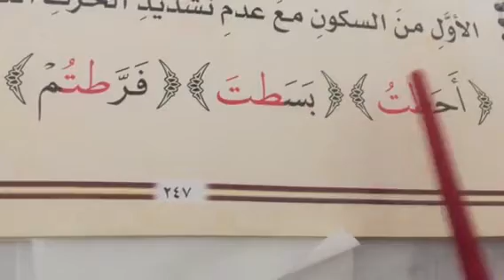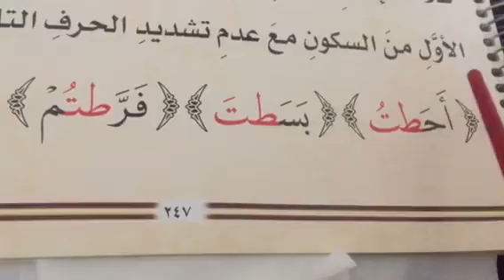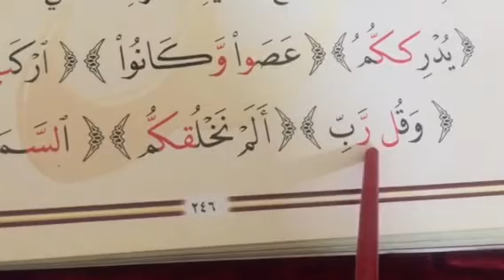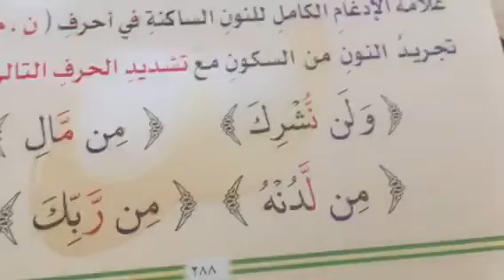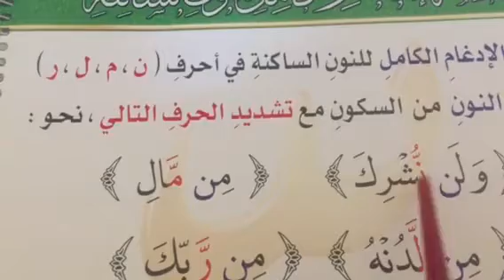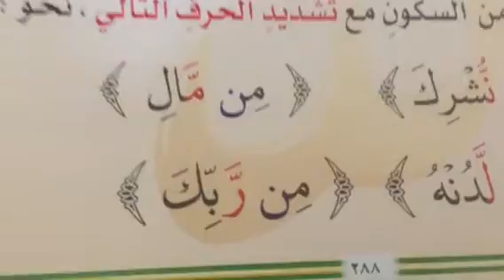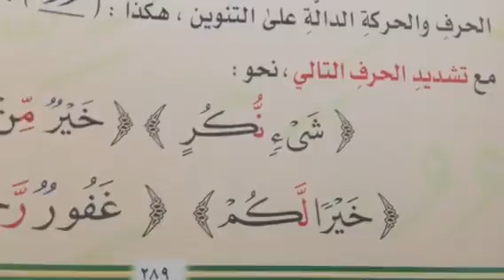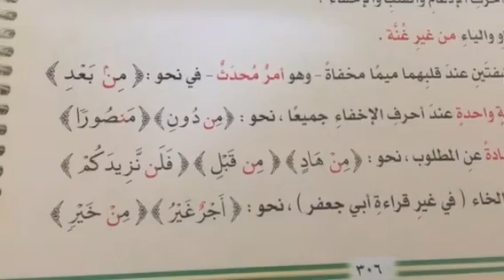الحرف الخالى من الحركة في القران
حكمه وكيف نتعامل معه